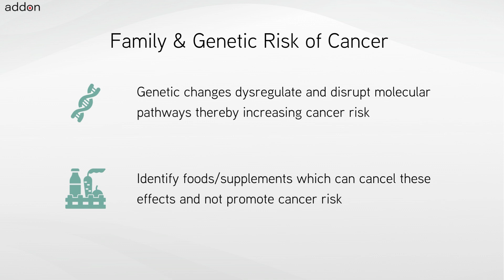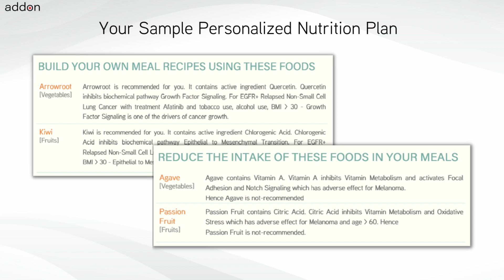Foods for Pituitary Neuroendocrine Tumors!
Foods for Pituitary Neuroendocrine Tumors should be personalized for each individual and also must adapt when cancer treatment or tumor genetic change. The personalization and adaptation must consider all the active ingredients or bioactives contained in different foods with respect to cancer tissue biology, genetics, treatments, lifestyle conditions and diet preferences. Hence while nutrition is one of the very important decisions for a cancer patient and individual at risk of cancer to make – how to choose foods to eat is not an easy task.

Foods and Supplements chosen are important decisions for cancers like Pituitary Neuroendocrine Tumors. Pituitary Neuroendocrine Tumors patients and individuals with genetic-risk always have this question: “What foods and nutritional supplements are recommended for me and which are not?” There is a common belief which is a misconception that all plant-based foods could be beneficial or not but would not be harmful. Certain foods and supplements can interfere with cancer treatments or promote molecular pathway drivers of cancer.

There are different types of cancer indications like Pituitary Neuroendocrine Tumors, each with different tumor genetics with further genomic variations across each individual. Further every cancer treatment and chemotherapy has a unique mechanism of action. Each food like New Zealand Spinach contains various bioactives in different quantities, which have an impact on different and distinct sets of biochemical pathways. The definition of personalized nutrition is individualized food recommendations for the cancer indication, treatments, genetics, lifestyle and other factors. Nutrition personalization decisions for cancer require knowledge of cancer biology, food science and an understanding of different chemotherapy treatments.